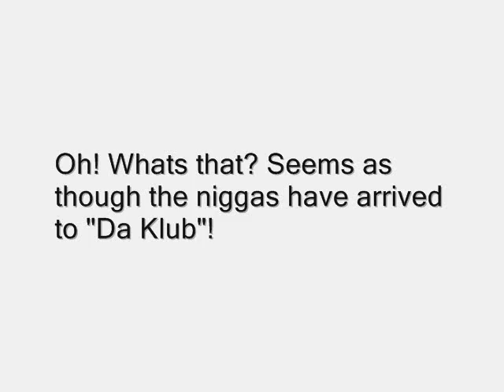Niggaz In Da Klub